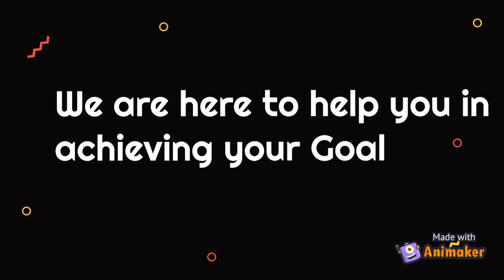FREE Live classes for Kota's Module solving by Top IITian educators download Module from Mobile app